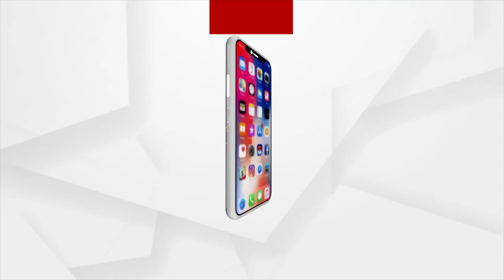Odisha Flood News | Plight of flood victims continues in Mayurbhanj